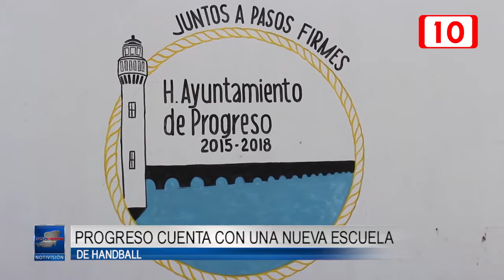105051 Progreso cuenta con nueva escuela de Handball